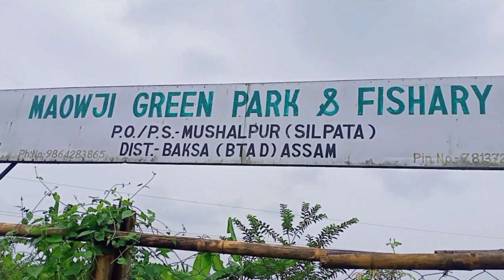Mushalpur Maowji Park || EPISODE-1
Be video ya angni gebi khab banainai bekhainw mabafwr  bungnaya gwrnti jadwba nemaha hwdw.

Love you my all friend's